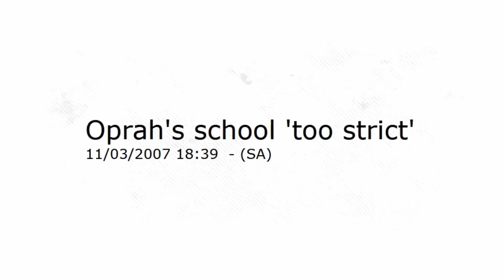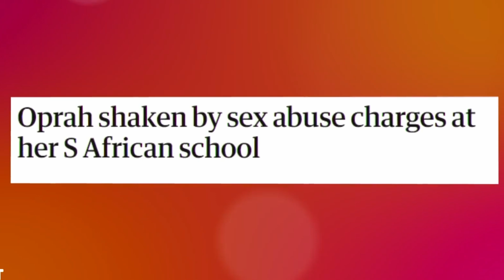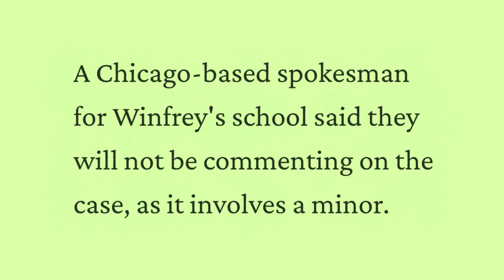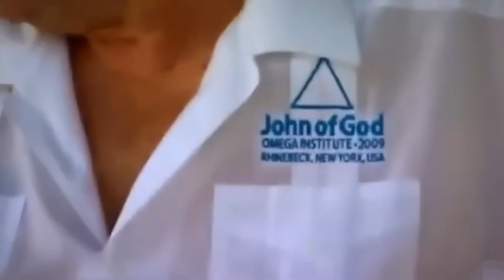Angelina Jolie Can´t Stand Oprah! Here’s why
Have you heard about all the controversy surrounding Oprah Winfrey's School for Girls? Man, that place has been in the news for all the wrong reasons these days. It seems like they just can't catch a break from these disturbing scandals. And guess what? Word on the street is that
these scandals are the main reason why Angelina Jolie, the famous actress, has refused to support Oprah's charity work.